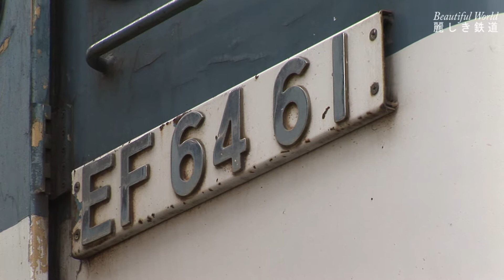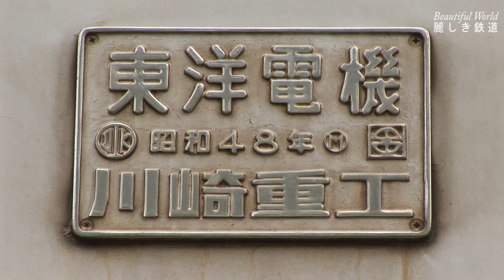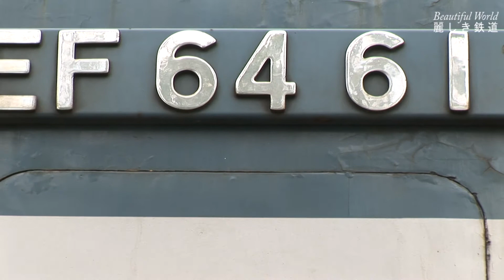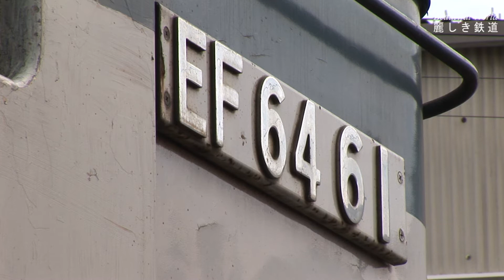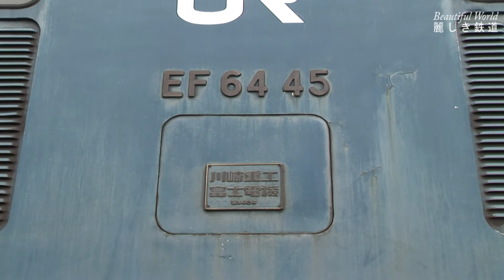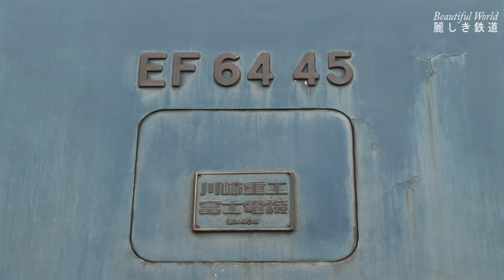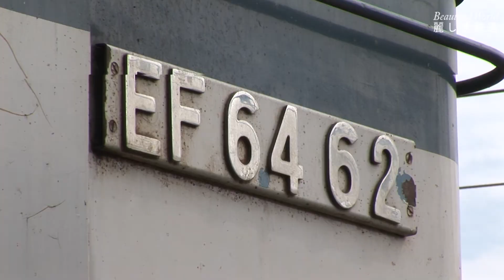EF64形電機 国鉄色他のﾃﾞｨﾃｨｰﾙ撮影 R貨物塩尻機関区篠ノ井派出 2008年頃 HDV 1167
2008年頃　JR貨物塩尻機関区からEF64形電機0番台が引退する日も近くなった頃　まだ多くの国鉄色のEF64形電気機0番台が待機しているところを　撮影。篠ノ井派出の構内脇の道からは留置や待機している機関車を良く見る事ができたので　国鉄色のEF64-44号機、Ef64-45号機のサイドや足回りなど時間をかけて撮影する事ができ　今から思えば夢のような条件が整っていました。
　EF64形電機0番台　現在では廃車解体されてしまった車両ばかりですが　現役当時の姿をこうして見る事が出来るのは有り難い事です。EF64形電気機関車で保存されているのは　1号機と18号機だけで　唯一37号機がJR東日本高崎に在籍し　工臨や信州カシオペア紀行など現役で稼働しているだけになってしまいました。
　茶色の37号機がいつまでも現役で活躍するのを祈るばかりです。